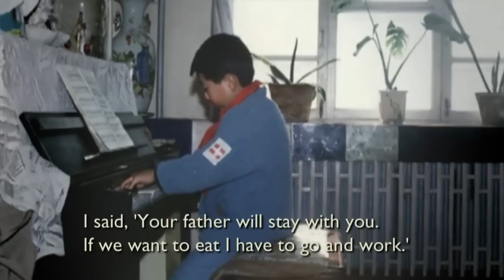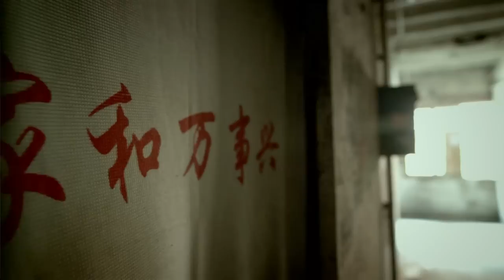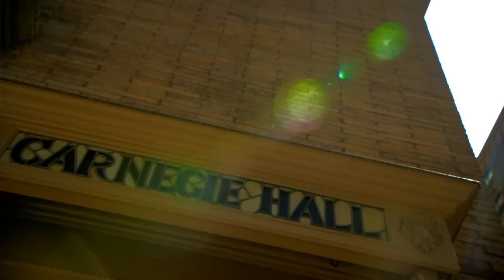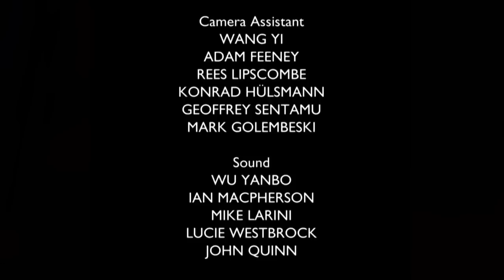imagine... - Do or Die: Lang Lang's Story (Winter 2012) [BBC]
From child prodigy to global phenomenon, Alan Yentob reveals the extraordinary life of Lang Lang, China's classical music superstar.

With sell-out concerts around the world and a growing popularity that reaches far beyond traditional classical audiences, Lang Lang has redefined the idea of the celebrity concert pianist. His ability to connect with a younger generation has played a significant role in inspiring over 40 million Chinese children to take up the piano.

In this feature-length documentary, imagine... explores the compelling personal story behind the Lang Lang phenomenon.